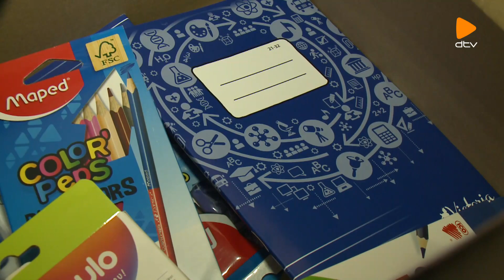DTV híradó (2023.08.06.)